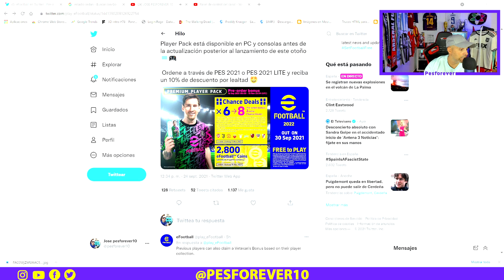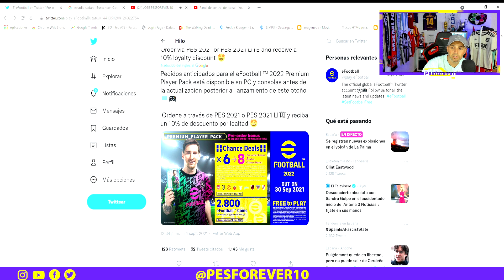Contenido Premium 💵ESTO NO ME GUSTA🤬 de EFOOTBALL